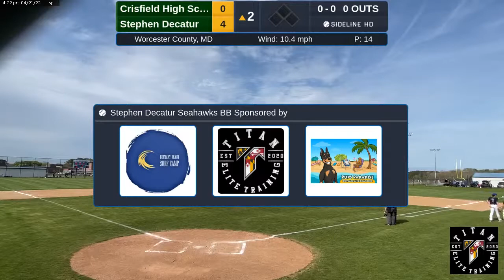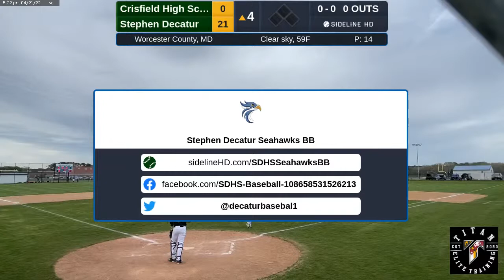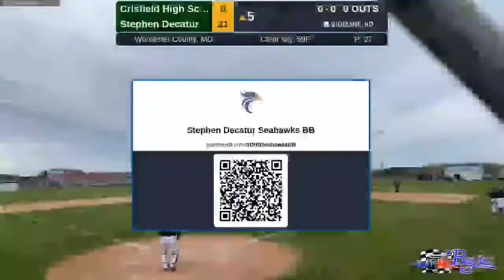Crisfield High School vs Stephen Decatur Seahawks BB (2022.04.21)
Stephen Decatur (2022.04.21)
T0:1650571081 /